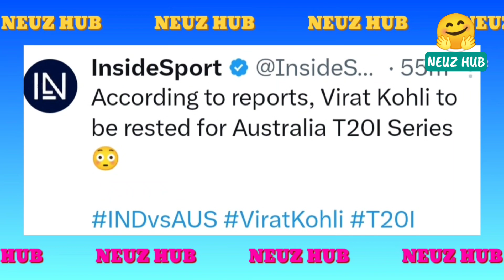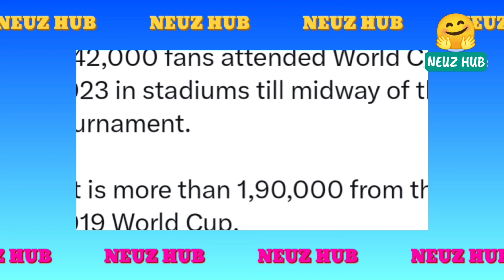IPL 2023 Final Was Scripted SHOKING MS DHONI Latest Interview 😱 India Vs Australia T20i 2023 Shedule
IPL 2023 Final Script Leaked By MS DHONI Latest Interview😱 India Vs Australia T20i Series 2023  Shedule ...

Hey Friends Aaj Ki Is Video Mein Hum Baat Krne Wale Hai India Vs Australia Ke T20i Series Ke Baare Mein Jo Ki World Cup 2023 Ke Baad 23 November Se Hone Wala Hai India Vs Australia T20i Series 2023...

Next ;- Ms Dhoni ne Apne Latest Interview Me Kaha Ki IPL 2023 Ka Final Match God Ki Taraf Se Scripted Tha Isliye Last Me 2 Balls Me 10 Runs Bana Ke Hm Jit Sake ..

Next ;- World Cup 2023 Ke Record Break Kr Diya Hai T.V Views Or Hotstar Views 36.42 Crores Se Bhi Jada Ho Chuki Hai Or 542000 Se Bhi Jyada Log Stadium Me Jake Match Dekhe Hai ..

Ye Records Previous World Cup 2019 Se 190000 Se Bhi Jayada Logo Ne ICC Men's Cricket World Cup 2023 Ko Dekha Hai..

Ipl 2023 final script leaked
Ipl 2023 final match script
Ms dhoni interview
Ms dhoni latest interview
india vs australia t20 2023 squad
india vs australia t20 2023 schedule
india vs australia t20 2023 kab hai
ind vs aus t20 2023 schedule
ind vs aus t20 2023 kab hai
ind vs aus t20 2023 date
World cup 2023 records
World cup 2023 news in hindi
World cup 2023 news today
World cup 2023 latest news in hindi
Icc world cup 2023 news